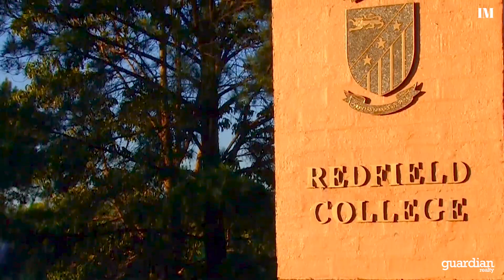23 Taylors Road, Dural